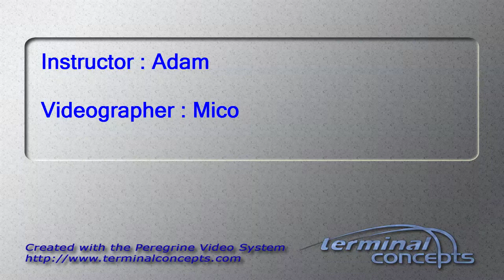Allison Abrey's Tandem skydive!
Allison Abrey's tandem skydive on Wednesday, July 17, 2013 with Adam at Skydive Indianapolis.  Located in Fankfort, IN, Skydive Indianapolis is THE place for tandem, AFF and experienced skydivers.  Come out and Skydive Indiana, Skydive Kentucky, and Skydive Ohio!